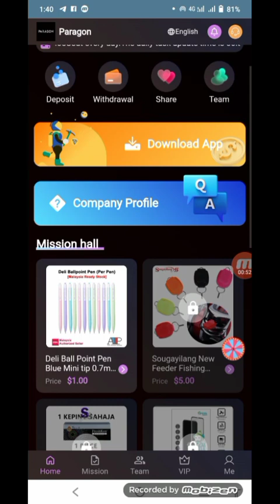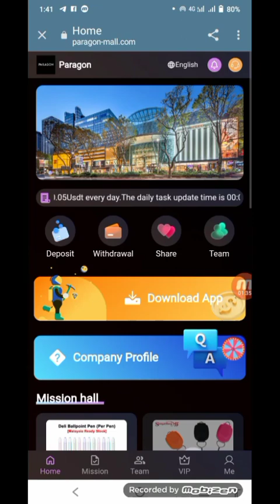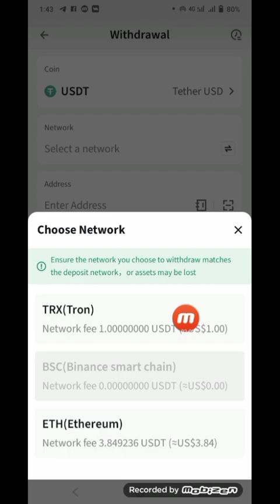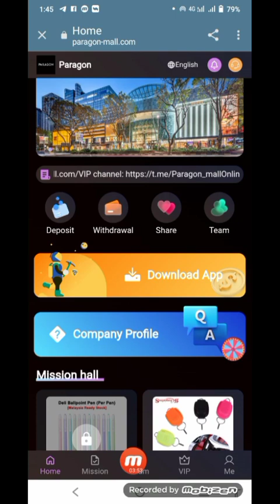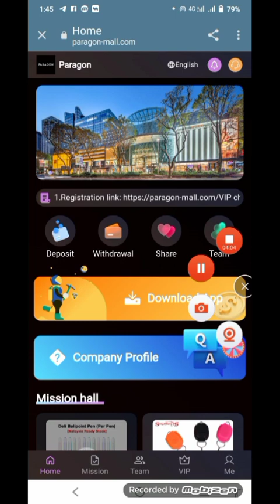New Earning site 2023 live withdraw paroof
The daily task update time is 00:00 Singapore time.
Withdrawals do not require any fees.
For example
After 00:00 every day,apply for the team recharge reward of the previous day.
Invite a new member of VIP2 to get a lucky draw and have a chance to win 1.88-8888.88USDT.
Everyone can make money by promoting the money-making APP. Register and share links can be promoted on any social software, such as Facebook,Twitter, YouTube, instatrma, Tik Tok, KAO KAO, etc., and can earn more income, Invite friends and family to sign up. develop your own team.